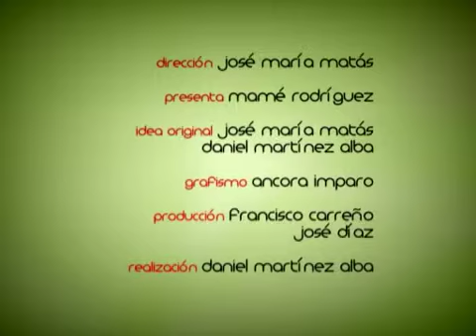AXARQUIA 24-NATURAL & MENTE CON MAMÉ, INVITADO: MANUEL SANCHEZ (2ª PARTE)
Programa emitido por Axarquia 24 Television, Natural & Mente con Mamé, Presenta Mamé Rodriguez, espacio de cocina. Invitado: Manuel Sanchez (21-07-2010), Propietario del Gimnasio Sensei de Torre del Mar